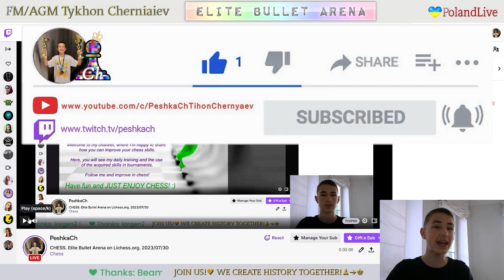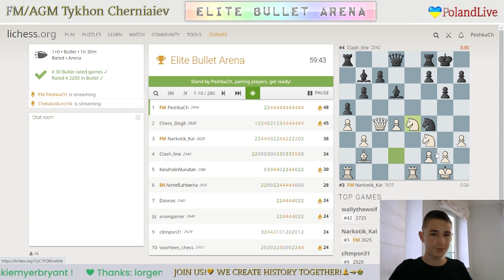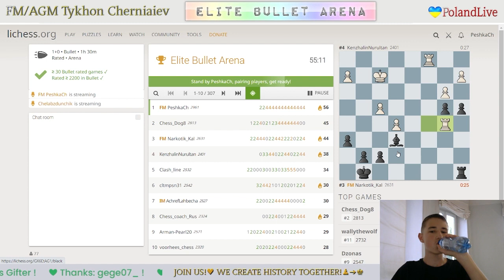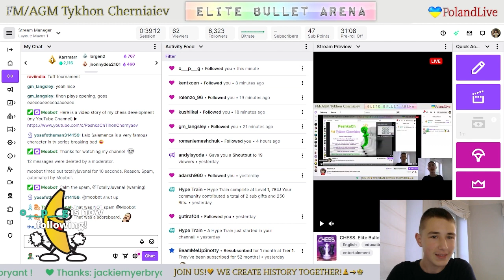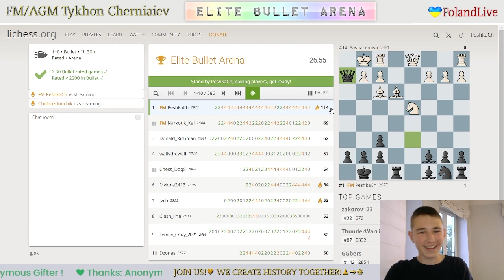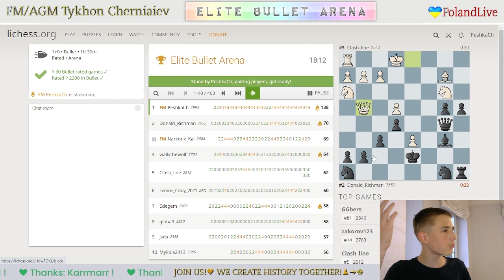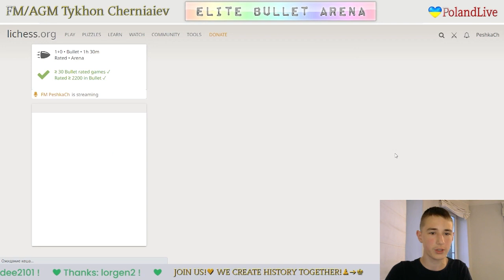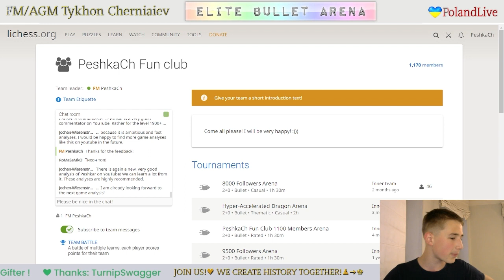CHESS. Elite Bullet Arena on Lichess.org. LiveStream. 30/07/2023